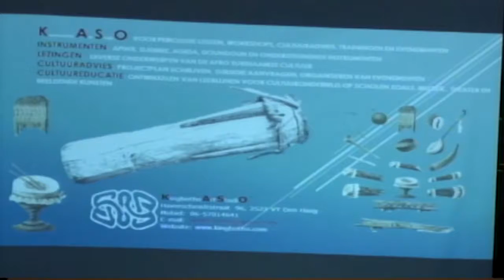08 03 2017 Andre Mosis hield lezing